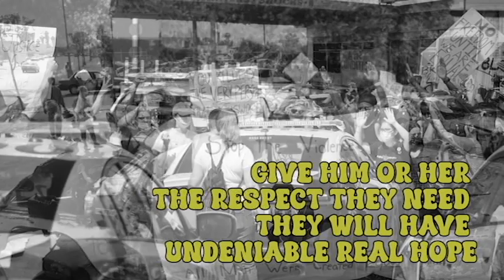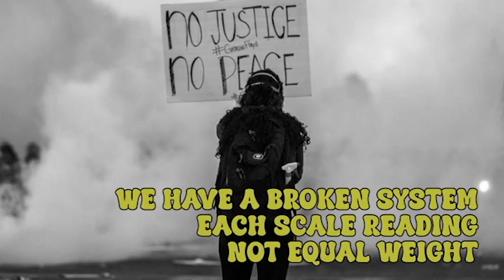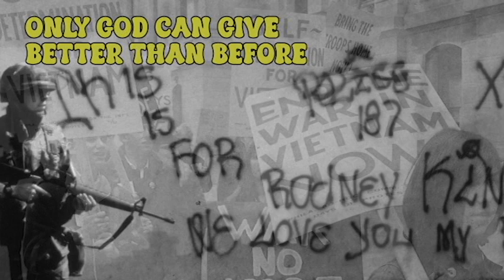BROKEN SYSTEM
Objection not allowed to speak makes a statement
WE WRITE MUSIC:
We write, arrange and orchestrate all types of original music. Mark and I have over 130 Songs registered and copyrighted. We can score your video production, short film or full length feature. We do both “license for use” and “for purchase agreements”. You have a band or music team looking for new music? Do you have a song you have written and want orchestrated. Let us produce it for you.